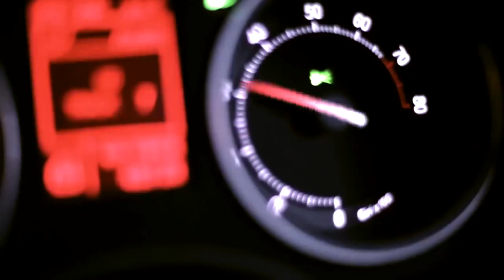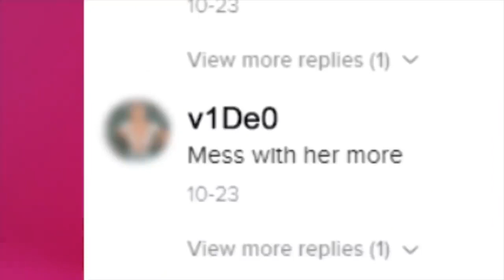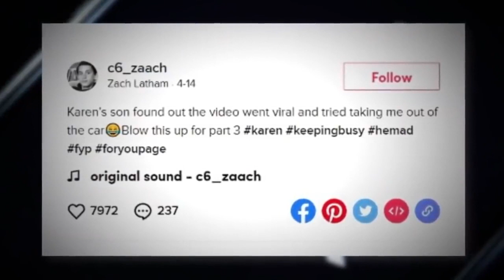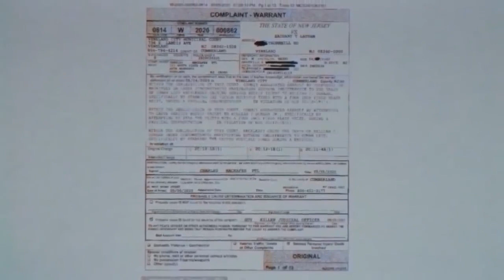This Teenager KILLED his Neighbor for TikTok Fame